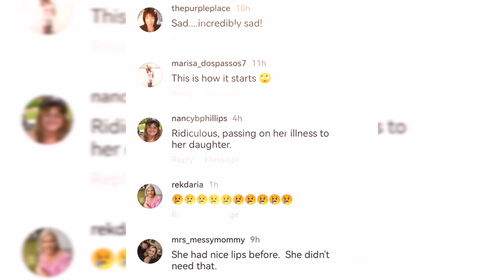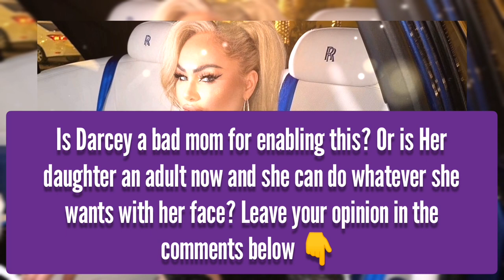Darcey Silva's daughter reveals the results of her recent cosmetic procedure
90 day fiance Darcey and Stacey : Darcey Silva's daughter Aniko is only 18 year old when she started to follow her moms foot steps and got her first lip filler procedure!